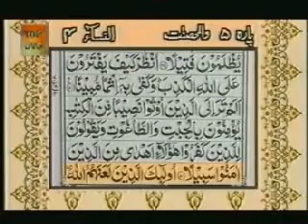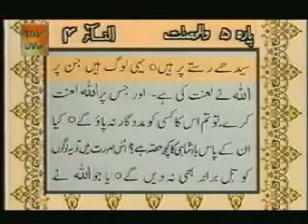Holy Quran in Urdu W/Text:::Juza 5 Part 2